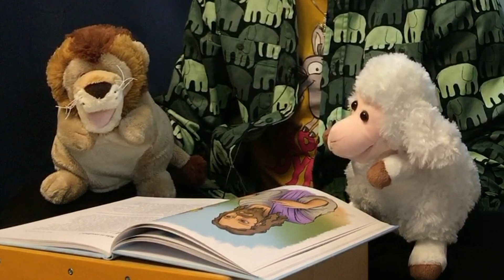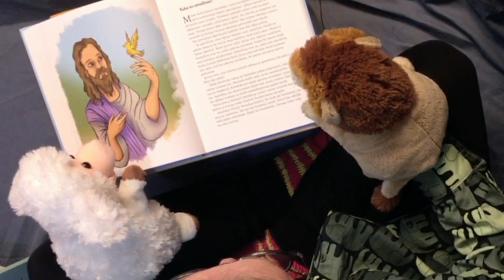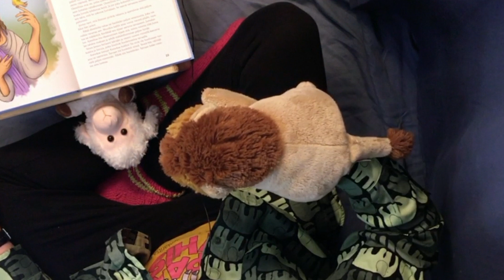Lukuhetki 8 - Kuka on onnellinen?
Pikkuväelle tarkoitetussa Papan pyhiksen lukuhetki-sarjassa Pappa lukee pienelle karitsalle ja leijonalle kirjaa Ystäväni Jeesus - lapsen oma kasteraamattu. Karitsa ja leijona jaksavat kuunnella hyvin, kunnes karitsa katoaa ja leijona joutuu etsimään sitä - mahtaakohan se löytyä?

Evankeliumien tapahtumat on kirjaan kertonut Sirpa Laurila ja kuvittanut Saana Raunio. Kirjan on kustantanut Sley-Media Oy ja sitä voi tilata osoitteesta